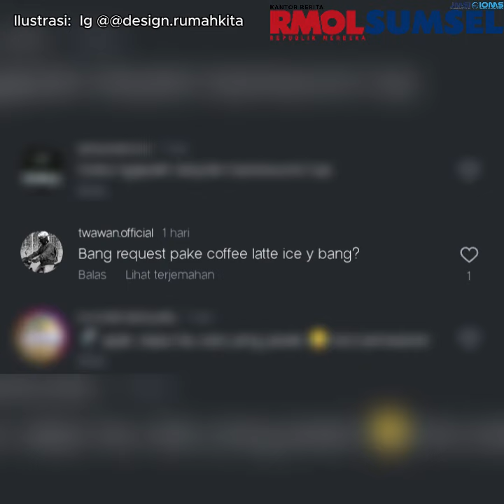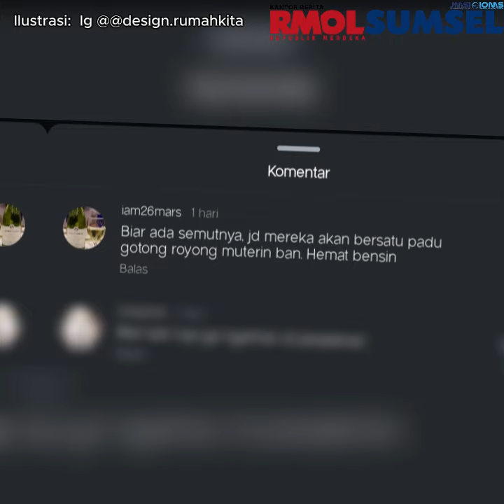Viral Tukang Tambal Masukkan Kopi Seduh ke Ban, Netizen: Biar Gak Ngantuk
Viral video diduga seorang tukang tambal ban mobil yang melakukan teknik tidak biasa. Dia memasukkan kopi seduh ke dalam sebuah ban.